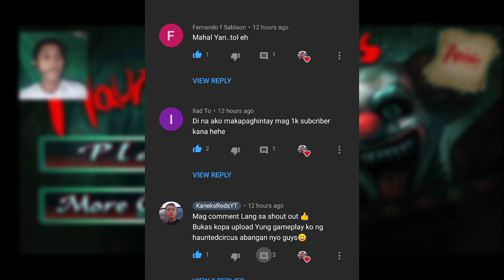Haunted Circus nakakita na bakayo ng cute na clown na Nakakatakot😂